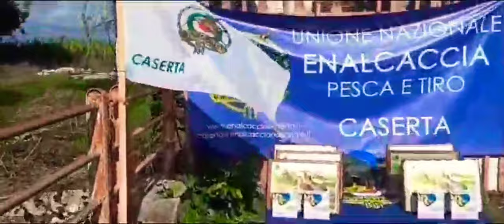Allodole caccia 1°memorial Quarto Emilio circolo Enal caccia San Prisco